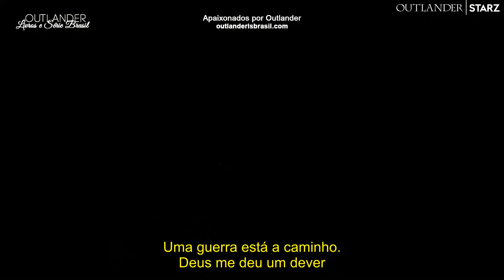Nesta temporada de Outlander | 5ª Temporada